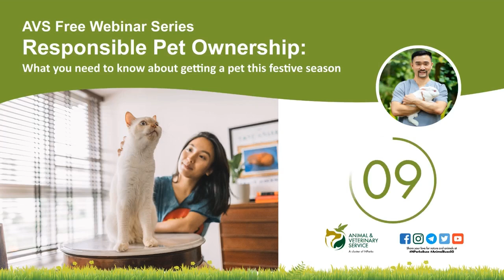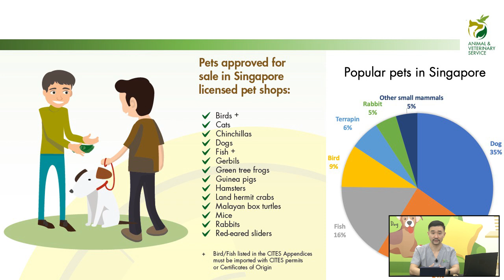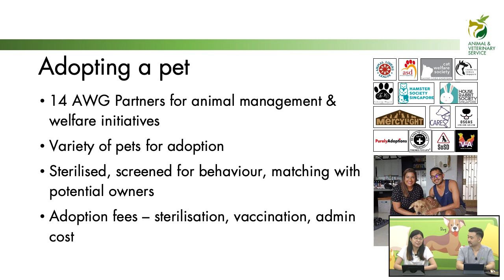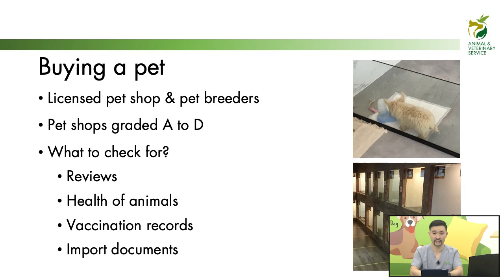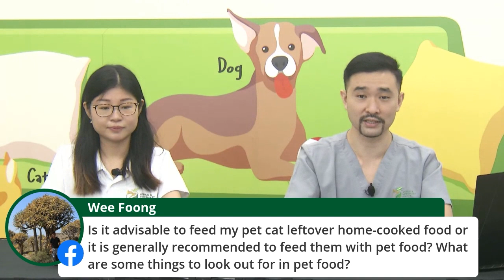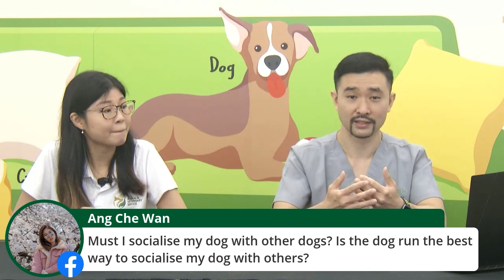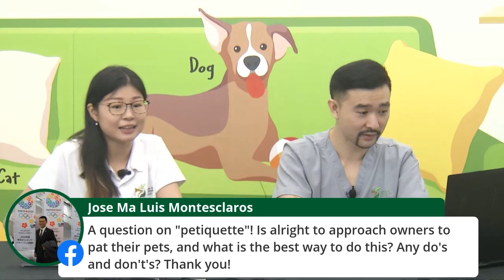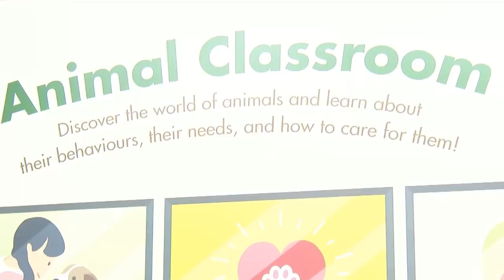AVS Free Webinar Series | Responsible Pet Ownership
Join our Animal & Veterinary Service (AVS) pet expert Dr Alwyn Tan as he provides a glimpse into the process of getting a pet – from whether you should buy a pet or adopt one from an animal shelter to the Dos and Don’ts of being a responsible pet owner.
Follow NParks and AnimalBuzzSG on social media!